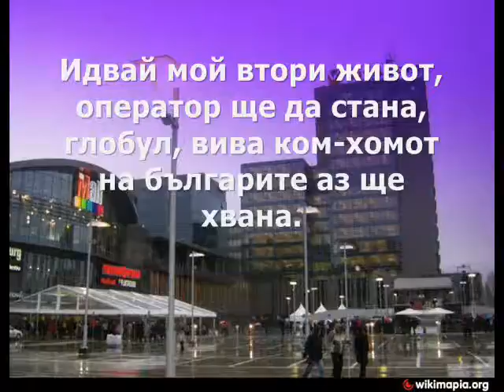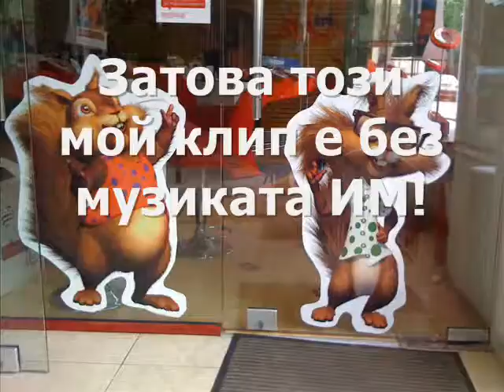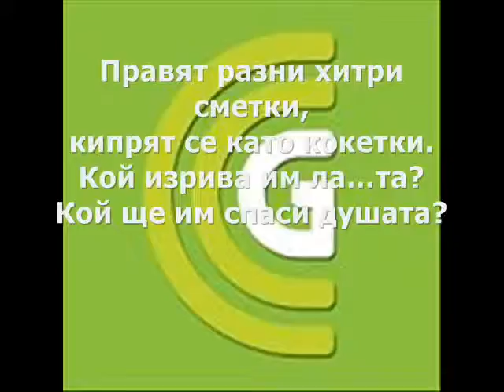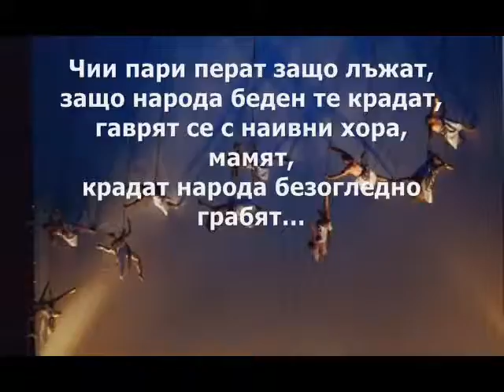Protest sreshtu mobilnite operatori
Protest sreshtu mobilnite operatori poezia A.H.Trifonova sekirata